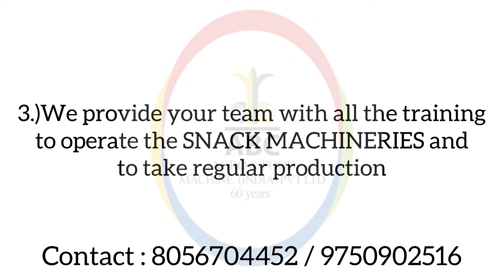ABC Agro & Food Machine - Startup a Snacks Business - / 9750902516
We are leading manufacturers of
- Kadalai Mittai / Chikki Machinery
- Murukku Machinery
- Appalam / Papad Machinery
- Namkeen / Mixture Machinery
- Continuous Fryer

We are solution providers for Snack Industries